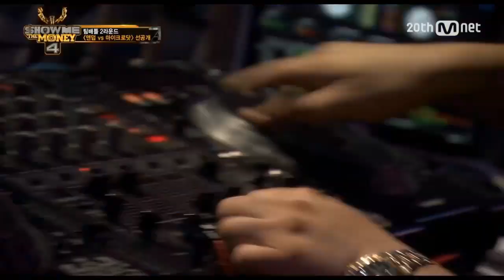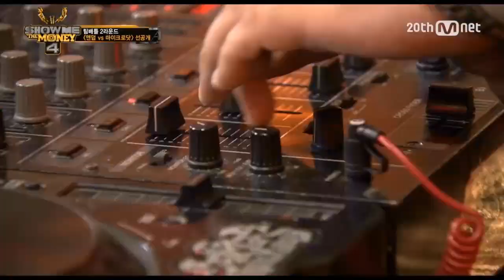[SMTM4][1stRelease] Teaser: Andup vs Microdot @Team Battle 2nd Round EP.07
[최초공개]7회 선공개: 앤덥vs마이크로닷 @ 팀배틀 2라운드

누구도 예외없는 잔혹 서바이벌 Mnet 쇼미더머니4